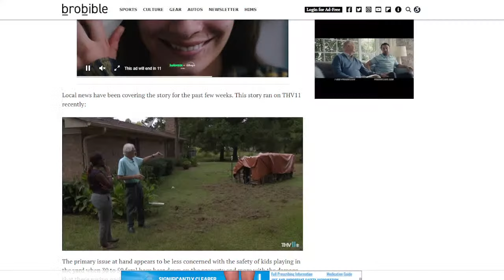Part 4: Mar's Science Fair Women Be Shopping: 10/2/24